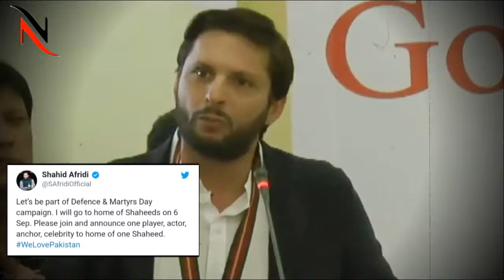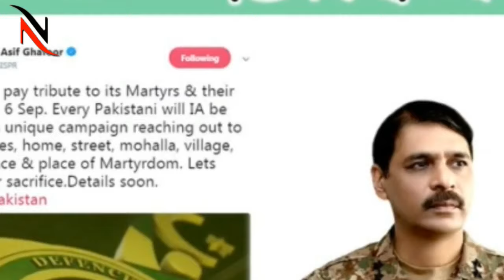Shahid Afridi Great Move For Pak Army On 6 September 2018 ||6 September 1965